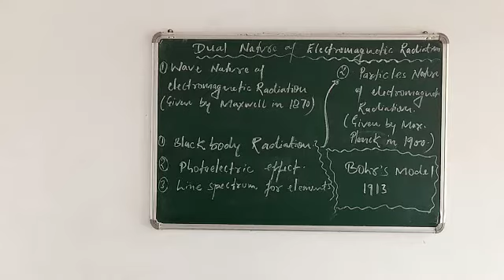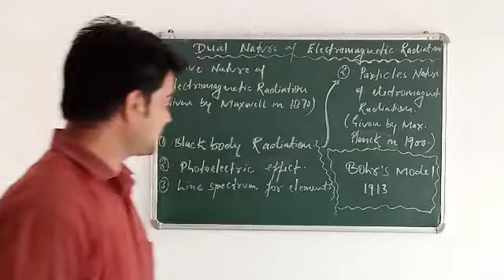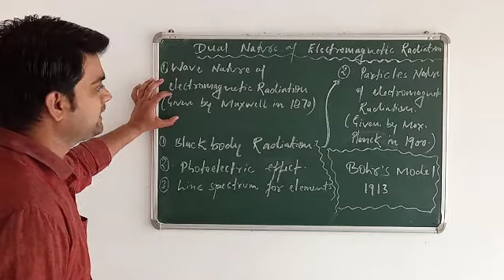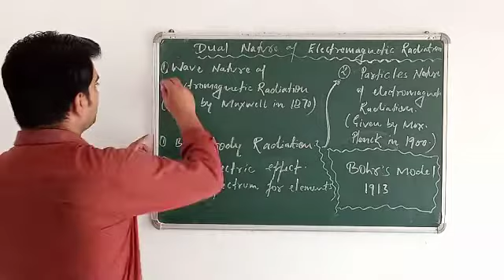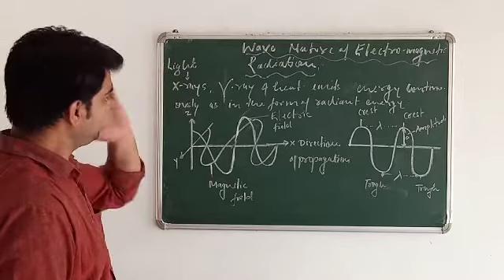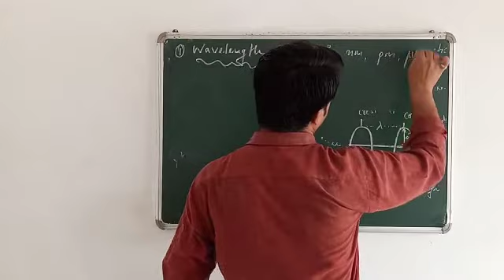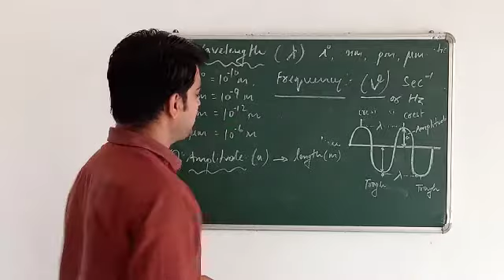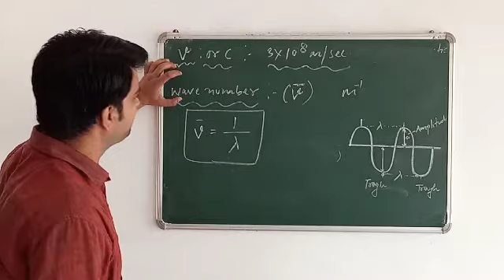Class 11 ch. 2 structure of atom part 6.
Electromagnetic radiation.